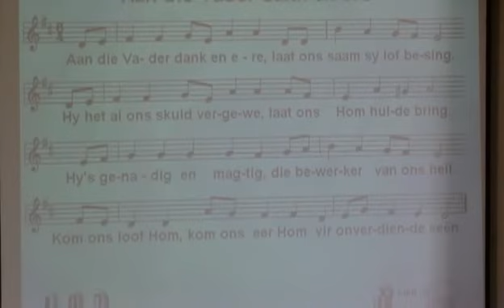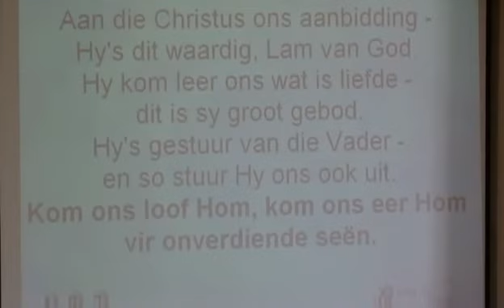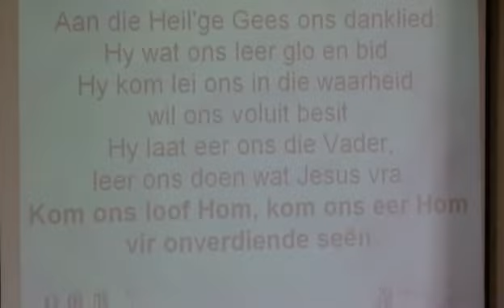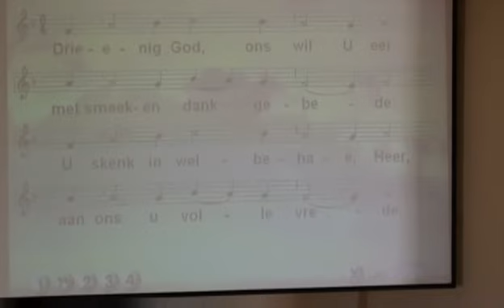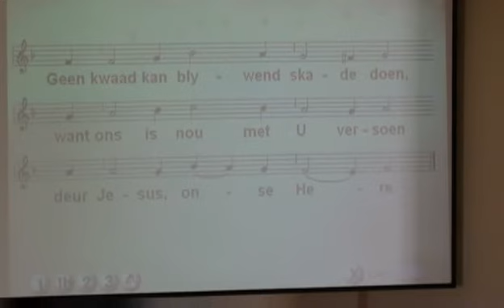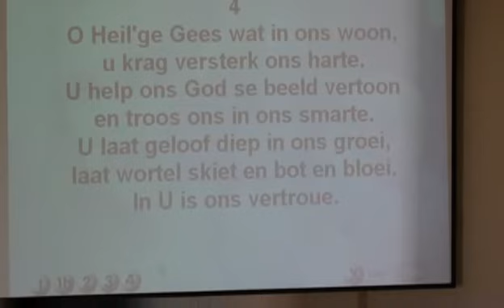2011-06-19 Diens 02 Wet en Belydenis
Wet en Belydenis tydens Oggenderediens op 19 Junie 2011